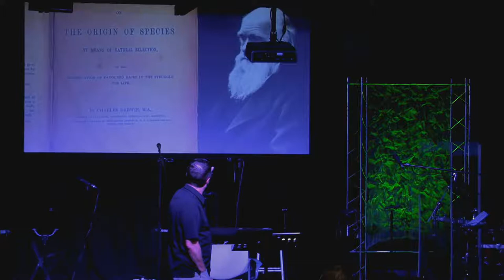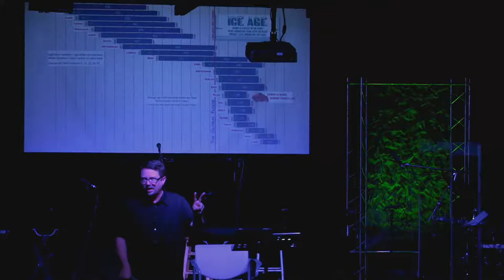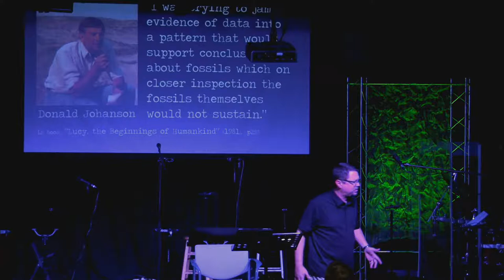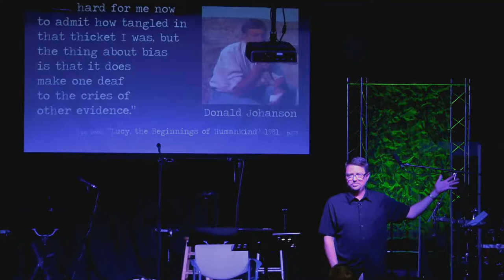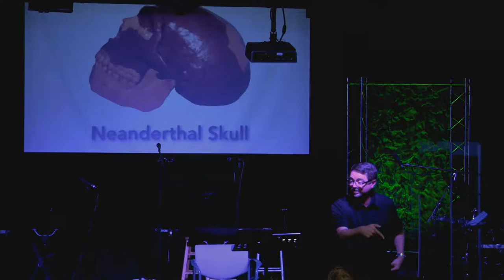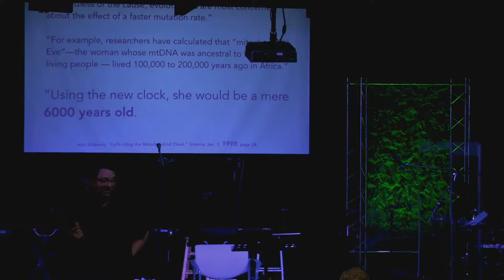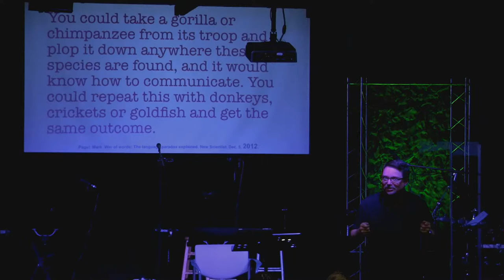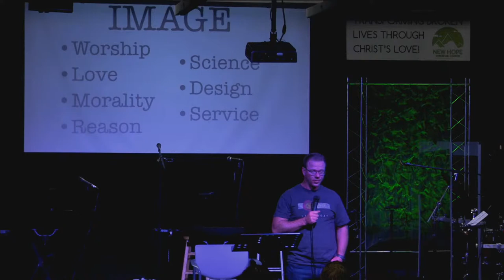10/19/2020 Human Evolution, Really?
Oct. 19th – 6:30 pm Mon. Night – “Human Evolution, Really?”

Human Evolution is taught to our children from a young age in our Public Government Run Schools, & in almost every College & University around the world today, & yet it is a Complete Lie both Scientifically & Biblically as you’ll see here.